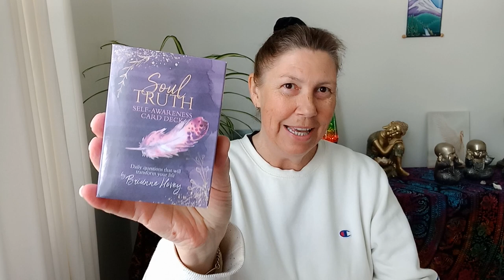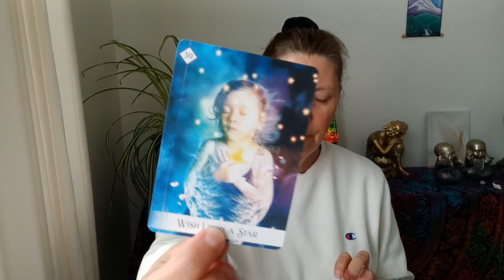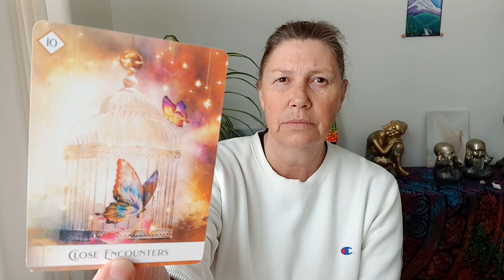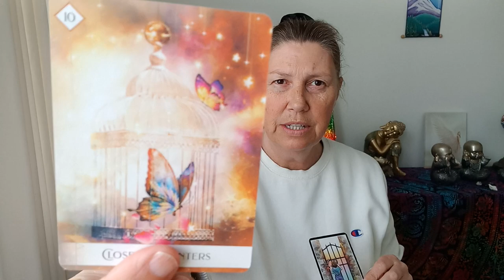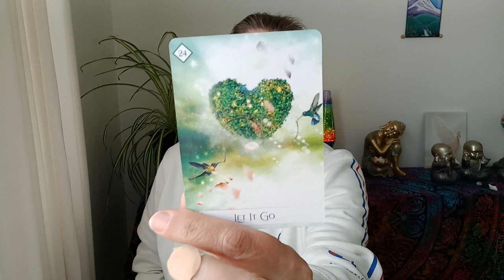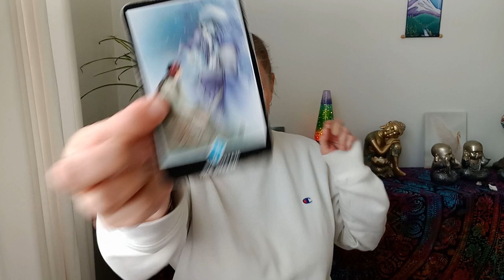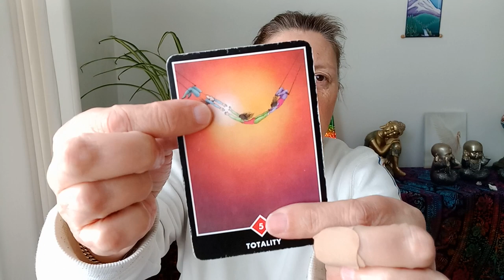ARIES 🌈 What If It Was Easy? ❤️💛💚